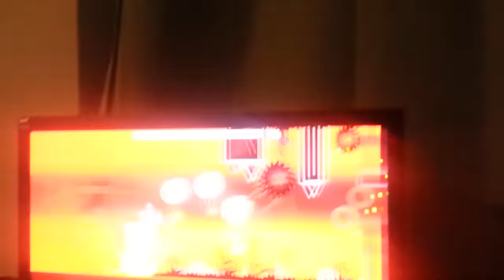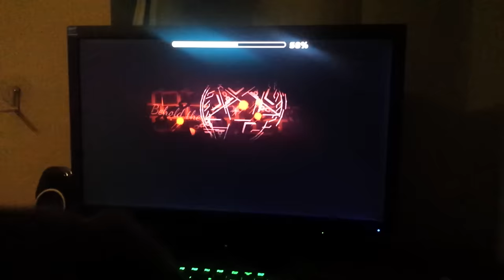Geometry Dash - Reanimation by Terron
So..

I'll keep playing but I cant play at home lately cause my pc is ded.

Recorded this at my best friends house :)